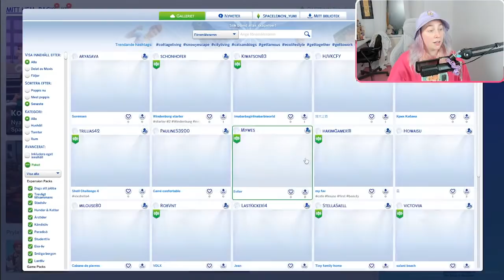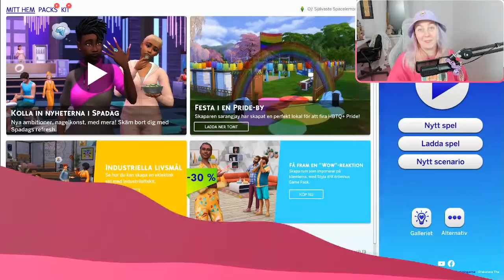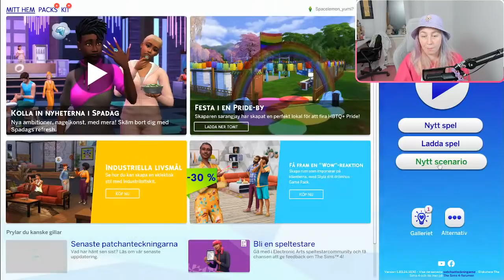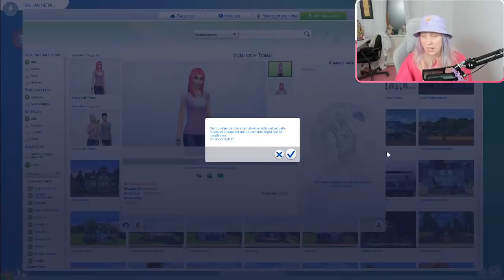BRÅKAR MED KLASSKOMPISEN FÖRSTA DAGEN PÅ SKOLAN!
Denna livestream är i betalt samarbete med EA! 😀För er som också vill passa på att köpa Packs till The Sims 4 på Steam egna rea så gå in här
Rean håller på till 7 februari!

Box 25180
Björkgatan 77
753 23 Uppsala